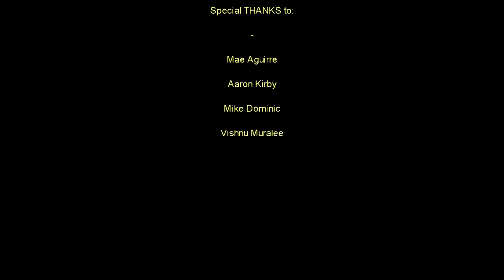Mas Alla Del Horizonte, Video Oficial, Dario Santa Anna, Suave y Azul CD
Vocalista Invitado Eduardo "NAT" Contreras de Ágora
Video produced, edited, and realized by Dario Santa Anna
Música, Letra y Producción: Dario Santa Anna
Mas Alla Del Horizonte
Idea Original, Producción y Edición de Dario Santa Anna
DSA 2013 ©

私は、この夏、日本にはほとんど旅行を取ることで、イムながらいくつかの重いたわごとを再生したい